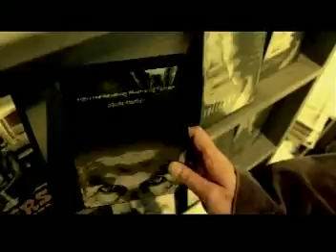cee - BANGUS - Part (1/14)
KOLET™ MO BANGUS, nyt swimming party 2006
Nava de Oro Hotel and Resort
Naguilian, La Union, Philippines